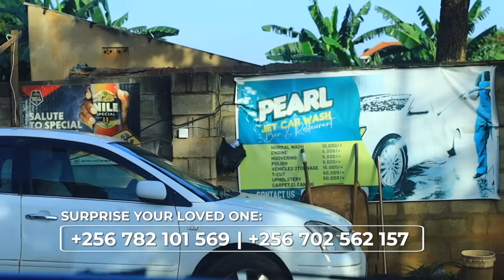Byantiisa nyo!! Hope shifah bamusabidde obufumbo mu surprise Ya Victor ku Graduation naduka emisinde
Kamusiime Brendah Surprised her Husband to be Ainebyoona Victor on his graduation party in Kyebando